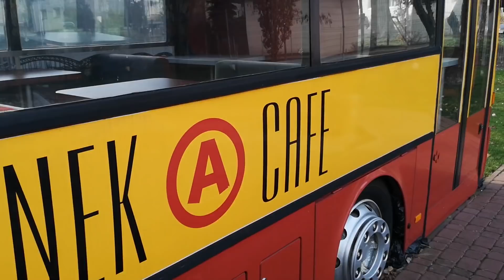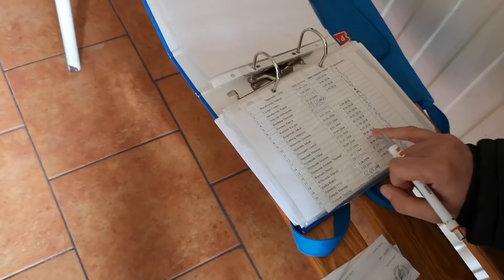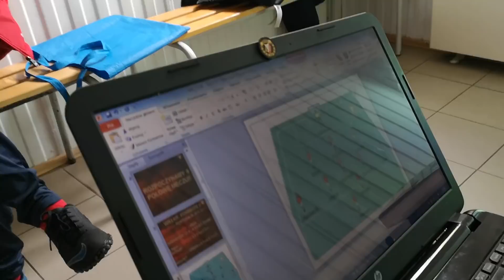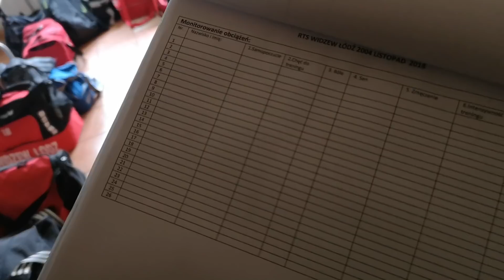Delta Warszawa - Widzew Łódź, baraż CLJ U-15. Kulisy cz.1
Niezwykły dwumecz o wejście do Centralnej Ligi Juniorów kategorii U-15. W filmie zobaczycie jak wygląda dzień meczowy zawodników Akademii Widzewa. Zapach szatni i niepodrabialny klimat wokół meczu piłki nożnej pokazany z perspektywy młodych zawodników. Po porażce 3:5 w pierwszym meczu, Widzew 2004 jechał do Warszawy z trudnym zadaniem odrobienia strat. Ja wraz z nimi. Zapraszam na pierwszą, z dwóch części tej historii. Materiał jest pamiątką ode mnie, dla chłopców z drużyny Widzewa.